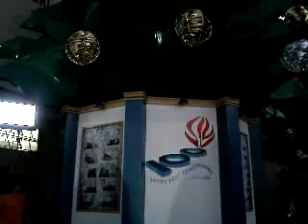Before the SLU Centennial Christmas Tree Lighting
Minutes before the start of the Christmas tree lighting, the SLU students, faculty members and visitors are gathered near the University Centennial Park.